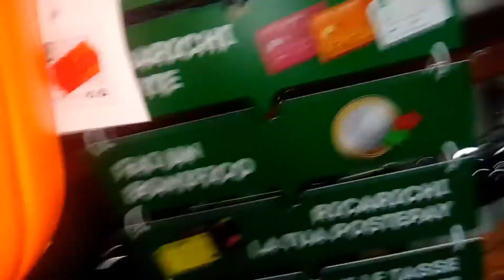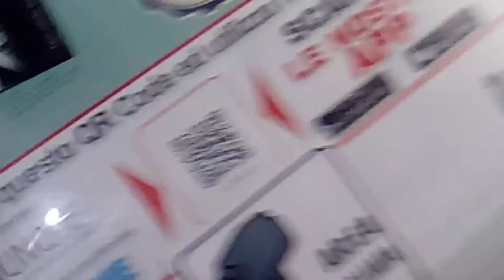Happy Halloween (part 2)